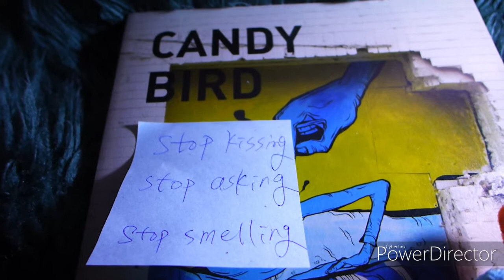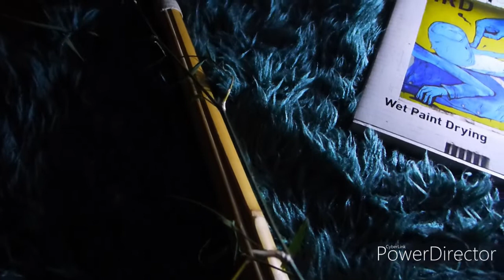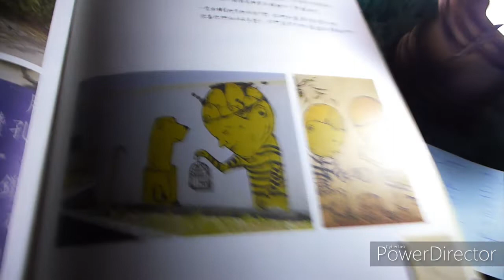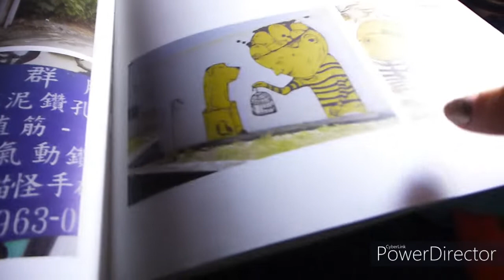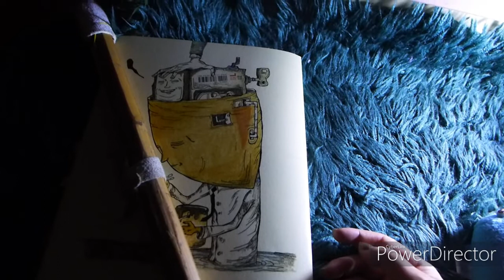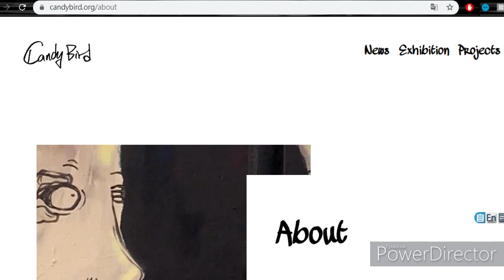思考！Mysterious Asian Street Artist Solo 2020 Exhibition個展資訊👌 (Fan Fiction by J) (音量熱情，no headphone🧨)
BEAUTIFUL👀泰～意～外✌茱力Julie心目中的 藝術家之神 居然長期只認為自己是邊緣人？ 他是愛神隱的水瓶座忍者，還是另一隻Assassin's Creed 傲看眾生的大老鷹？ 🤷‍♂️讓我們來聽聽這個美麗的詭影故事^U^ Mr.Nobody is actually A SOMEBODY. U U An 80's kid like me.
😎Beats: THAI BEATS "Bright". Please support his beats &his ART and prove your love for the GAMES with ACTIONS. ACTIONS AND ARTS SPEAK LOUDER THAN empty words. 🎉
🤞EXHIBITION of CANDY BIRD solo/ART SHOW DATES &INFO:
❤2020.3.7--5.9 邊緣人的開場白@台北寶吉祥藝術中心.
❤Voice Source: JULIE&BLACK MUSIK LOVERS 茱力/Julie, a fan girl of Street ART, graffiti and HIP HOP.🎇🎇🎇 Her favorite RnB signer song-writer is also a J, J.SHEON (J, SHE is ON. 街巷 街巷裡面會不會有忍者或糖果鳥呢會不會其實已經在一起了呢？ 平行宇宙，讚。 為你傾倒。巷子內 theALLEY theAlley)

塗鴉街頭藝術師糖果鳥IG與官網請1定要追蹤起來🎶